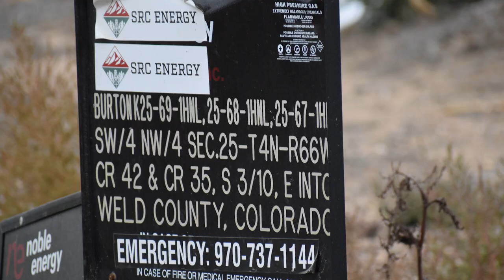SRC Energy Burton K25-69-1HNL Well Site, Weld County, CO (October 2019)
SRC Energy
Burton K25-69-1HNL Well Site
Platteville, Weld County, CO
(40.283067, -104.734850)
Filmed 10/10/2019